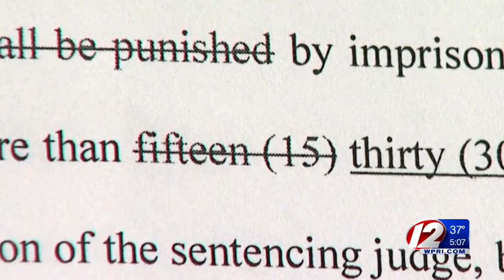Bill Aims to Toughen Drunk Driving Penalties in RI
The maximum penalty for driving drunk and causing serious injury is 10 years in prison, while for killing someone it's 15 years.